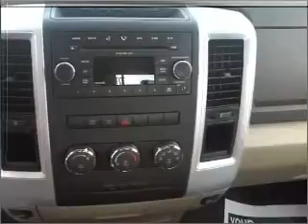2009 Dodge Ram 1500 Pickup - Tuscaloosa AL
Year: 2009
Make: Dodge
Model: Ram 1500 Pickup
Trim: Quad Cab Short Bed
Engine: 8 cylinder 4.7 liter
Transmission:
Color: Brown
Mileage: 12503
Address:
550 Skyland Blvd East